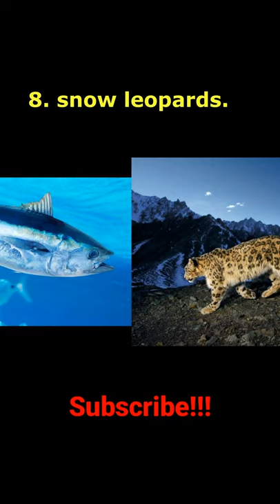most extinct animals that you might not see in the near future